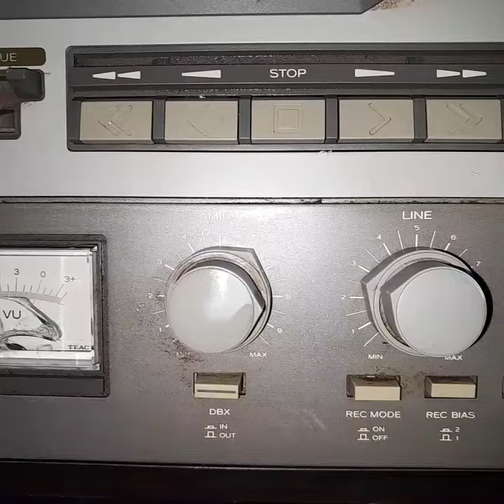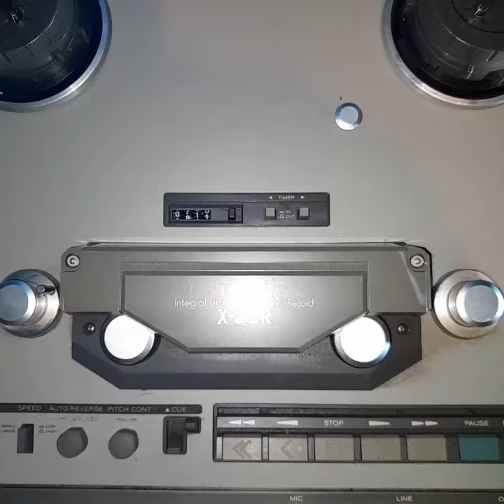TEAK X-20R REEL TO REEL TAPE RECORDER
TEAK X-20R  REEL TO REEL TAPE RECORDER WITH DBX NOISE REDUCTION,  MADE IN JAPAN IN BETWEEN 1981-85